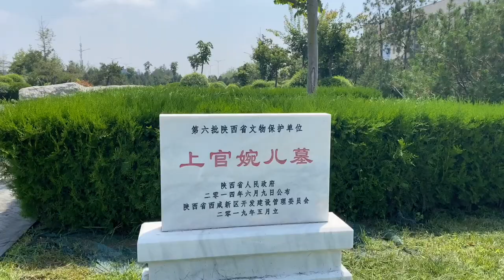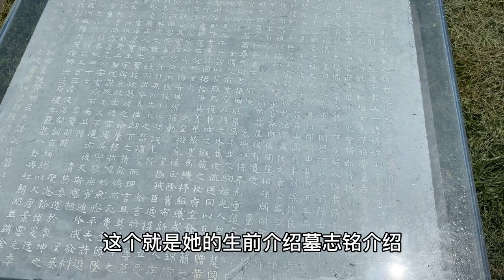实拍“女宰相”上官婉儿墓，专家看到后心凉了半截【行迹旅途中】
2013年9月，考古工作者在西安西咸新区空港新城发现了一座唐墓，并判断墓的主人当为唐代著名女政治家上官婉儿。